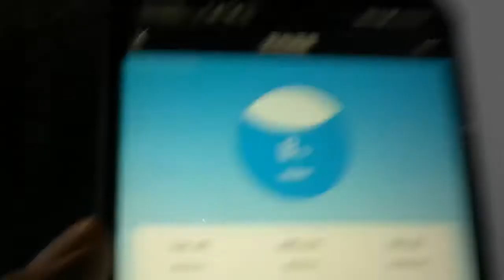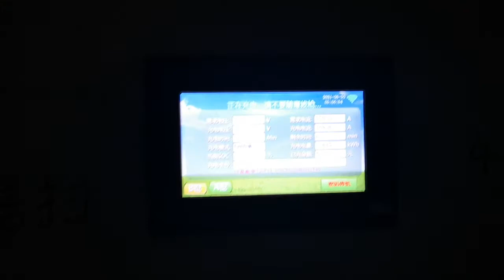16.2 BYD Han Guangzhou charger getting 80kw